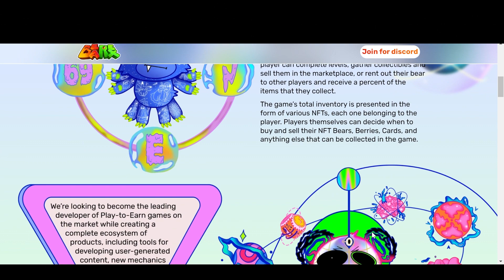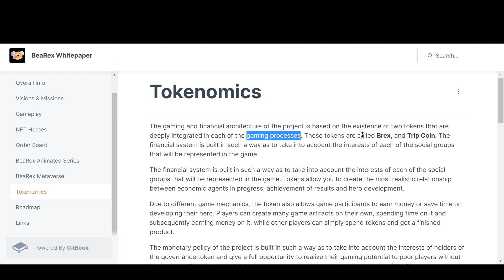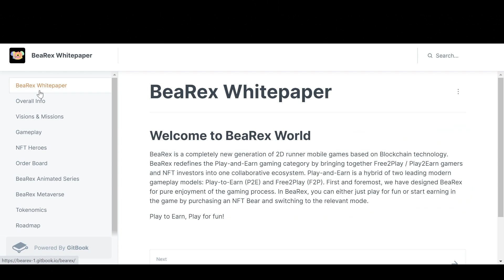Bearex / Seasonal Play2Earn & Free2Play Web 3.0 Running Game / NFT Bear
Bearex Project Review. BeaRex is a completely new generation of 2D runner mobile games based on Blockchain technology. BeaRex redefines the Play-and-Earn gaming category by bringing together Free2Play / Play2Earn gamers and NFT investors into one collaborative ecosystem.

ℹ️ ) Additional Information ( ℹ️

BeaRex is a seasonal Play-to-Earn Web 3.0 running game. The goal of the game is to collect as many berries as possible, grow the map and keep a good distance from the dinosaur. The player can complete levels, gather collectibles and sell them in the marketplace, or rent out their bear to other players and receive a percent of the items that they collect.

The game’s total inventory is presented in the form of various NFTs, each one belonging to the player. Players themselves can decide when to buy and sell their NFT Bears, Berries, Cards, and anything else that can be collected in the game.

I am not a financial Advisor. This video is for entertainment and education purposes only. Should you want professional advice, please contact a financial advisor.  I cannot and will not be held liable for any actions you take as a result of my opinions and the content on this channel, any of its social media platforms, or websites. DO NOT make buying or selling decisions based on videos from this channel.